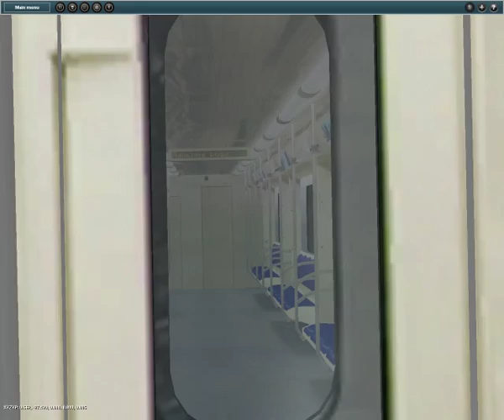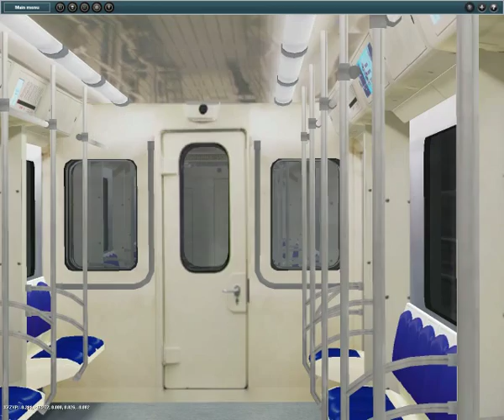Moscow subway train patroling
A new moscow subway train patroling the tunnels on Zamos. line. Watch in HD.